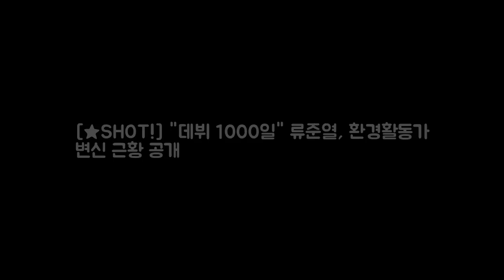[★SHOT!] 데뷔 1000일 류준열 환경활동가 변신 근황 DKO 뉴스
OSEN=지민경 기자] 배우 류준열이 데뷔 1000일을 맞아 환경보호 활동에 나선 근황을 전했다. 5일 류준열의 소속사 씨제스엔터테인먼트 공식 인스타그램에는 Congrats! 데뷔 1000일 류준열 준열은 환경보호 활동하러_갑니다 그린피스 캠페인 아시아셀럽 최초 ISC 대만 그린피스_쉽투어 환경_활동가 레인보우워리어_3호 환경감시선이라는 글과 함께 류준열의 사진이 게재됐다. 공개된 사진 속에는 편한 차림에 카메라를 목에 건 류준열이 그린피스 해양 탐사선 앞에서 포즈를 취하고 있는 모습이 담겨 있다.
[이시각 연예스포츠 핫뉴스] 온유 자필 사과문·냉장고를 부탁해 고든램지· DKO 뉴스: